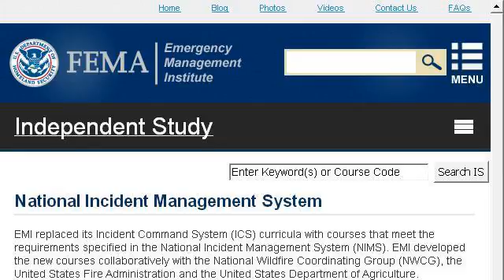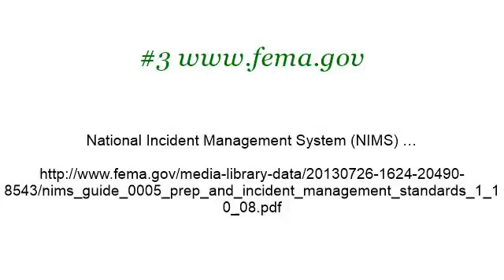NIMS Business Preparedness Standards